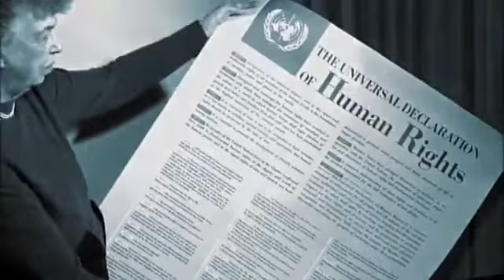Will You make The Universal Human Rights a Reality?